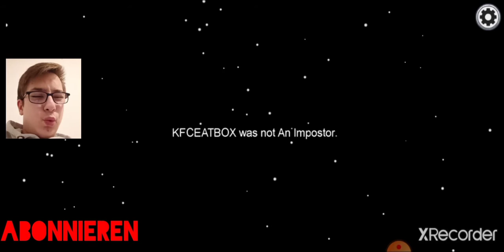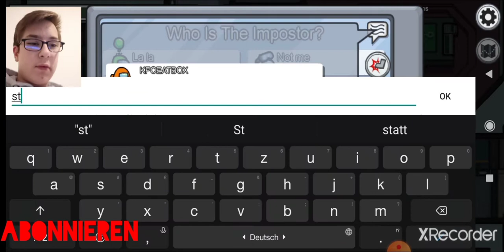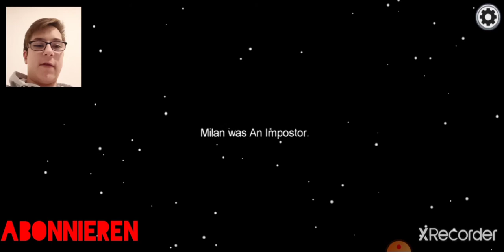Among Us (Facecam edition)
Ein kleines Eingewöhnungs video mit meinem Gesicht.